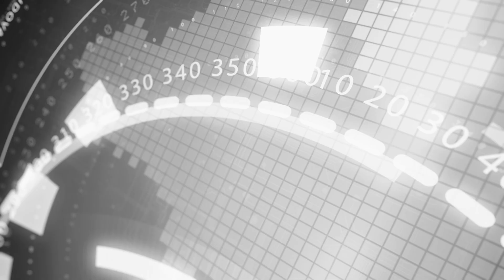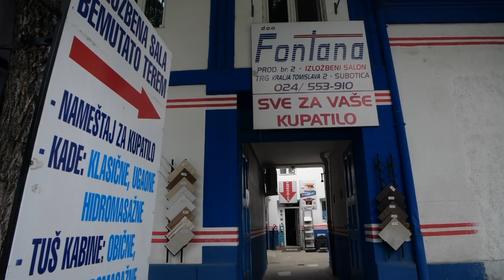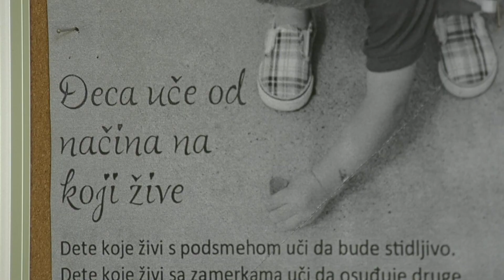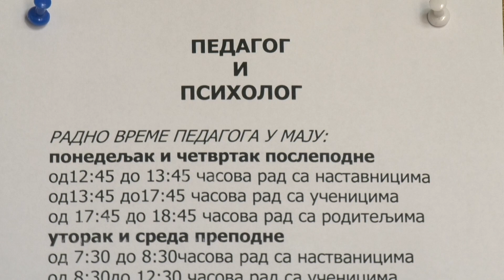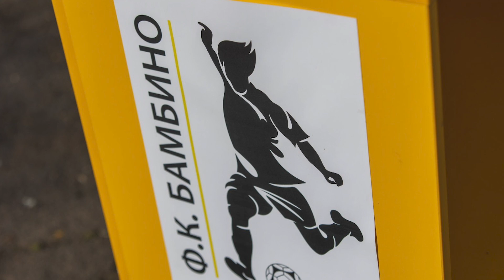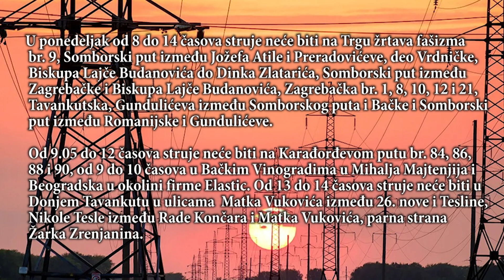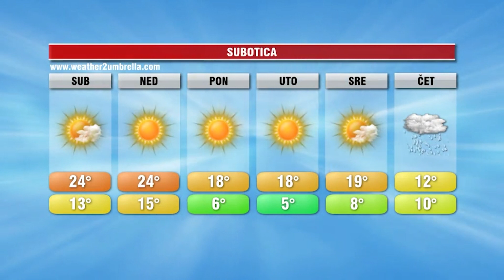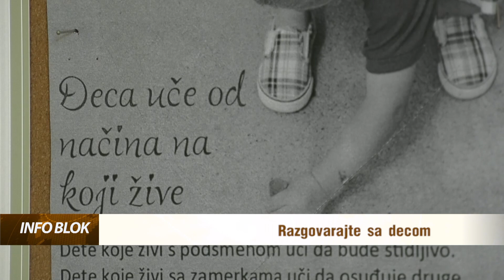INFOBLOK 05.05.2023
RTV YuEco